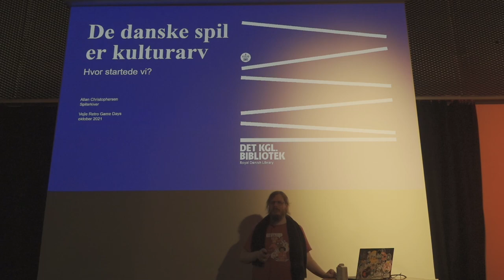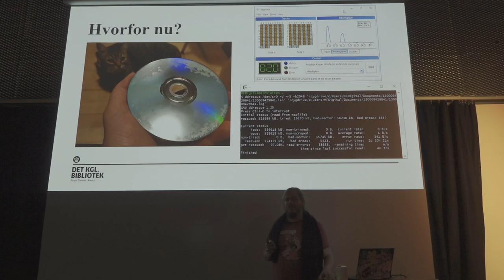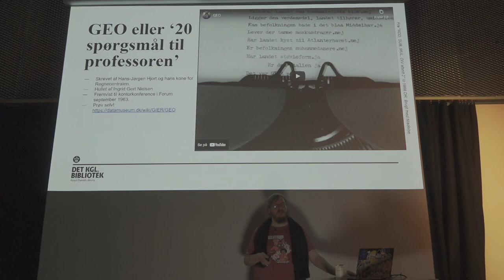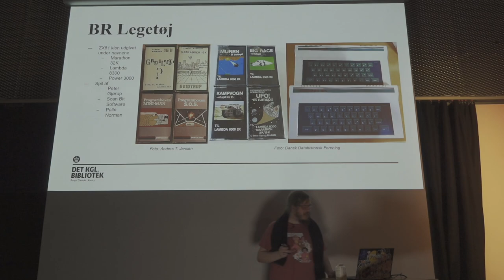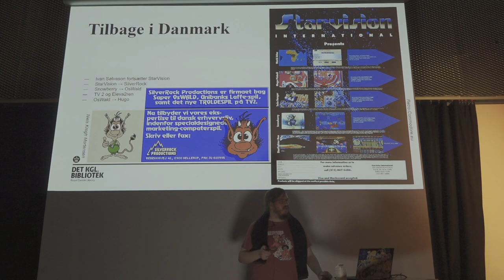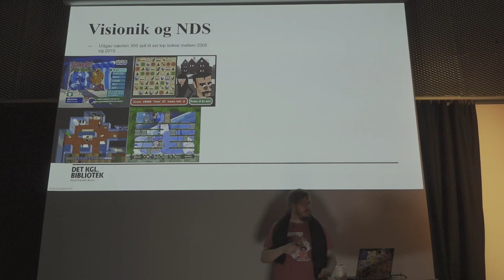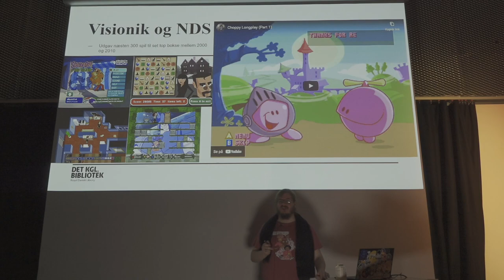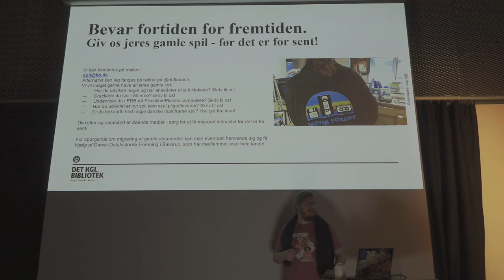De danske spil er kulturarv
Liveoptagelse fra Retro Game Days 2021: Allan Christophersen fortæller om den danske kulturarv med computerspil.